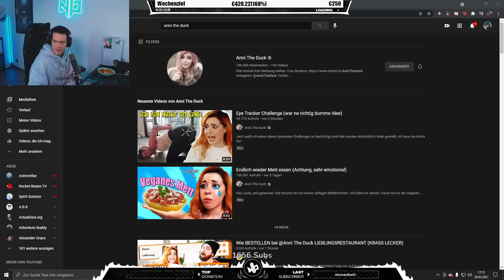Niek REAGIERT auf Eye Tracker Challenge (war ne richtig dumme Idee)